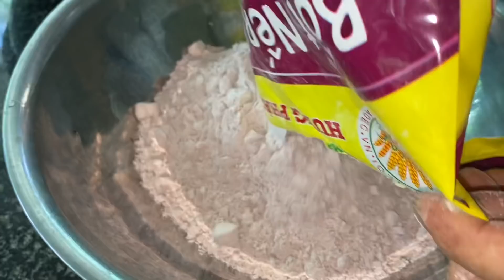Mẹ và bà Ngoại Gói Bánh Ít Nhân Dừa Sầu Riêng Thơm Ngon #243 - Hai Sướng